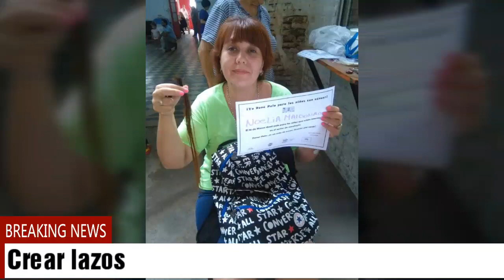Berazategui Dona Pelo para niňos con cancer